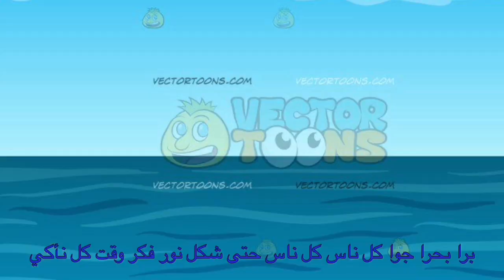كليب أغنية - المواصلات جزء ١ - عائلة عدنان - 2022